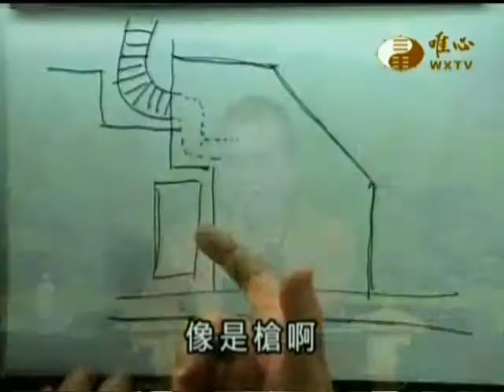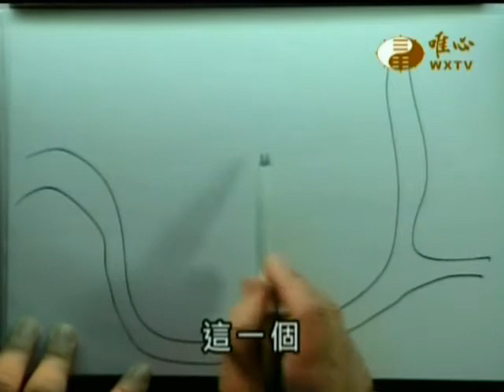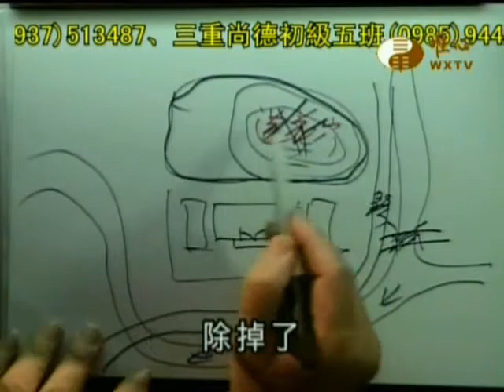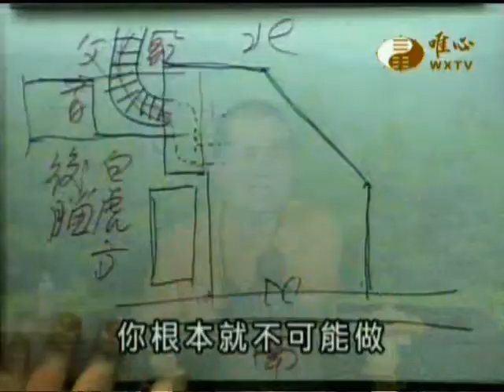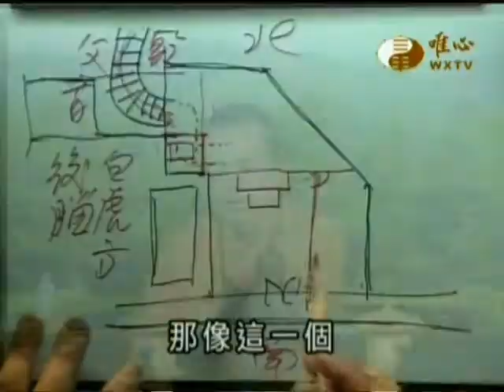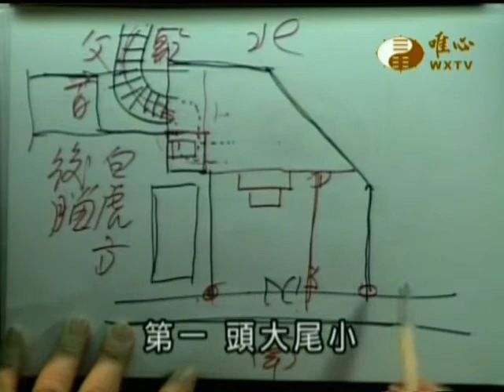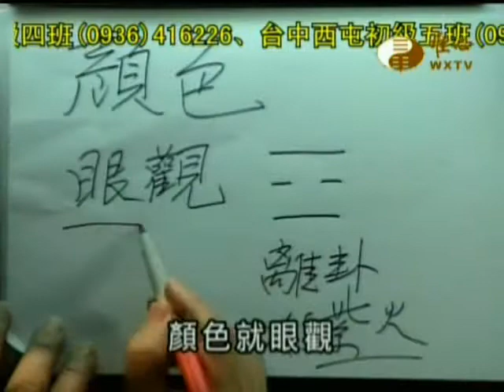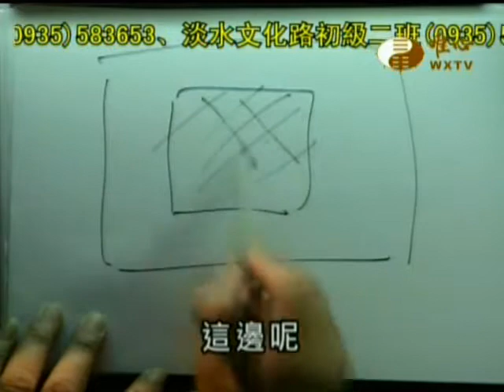易經大學世界華人養賢班第二期(290)_風水實例